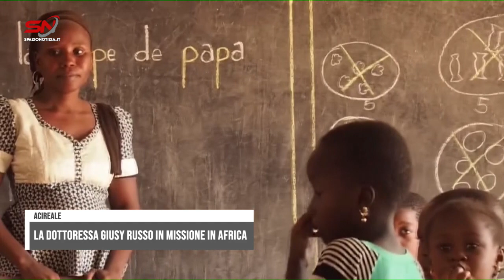Il giovane medico acese, Giusy Russo, andrà in missione in Africa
Il giovane medico acese, Giusy Russo, andrà in missione in Africa: la dottoressa ha ricevuto nei giorni scorsi il mandato missionario